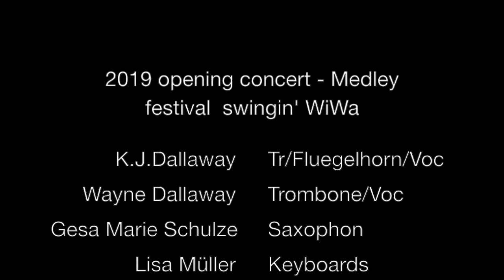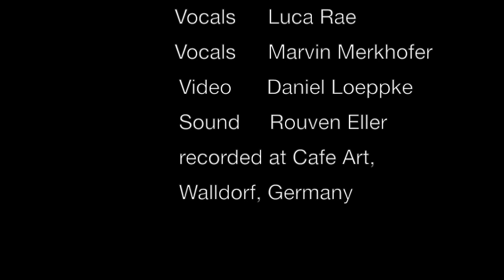KJ Dallaway and Friends - Medley of a Special Jazz Evening in March 2019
Musicians: K.J.Dallaway: Trompete, Flügelhorn, Vocals. Wayne Dallaway: Posaune, Vocals. Lisa Müller: Keyboards. Markus Herrmann: Gitarre. Alexander Broschek: Bass. Benjamin Doser: Schlagzeug. Gesa Marie Schulze: Saxophon.
Vocals: Monia Krüchten, Susan Horn, Luca Rae, Marvin Merkhofer.
Special Guest: Sir Waldo Weathers.
Sound: Rouven Eller. Video: Daniel Loeppke.:
A Special Jazz Evening im März 2019. Medley aus dem Eröffnungskonzert des 15. regionalen Musikfestivals Swingin’ WiWa, Kleinkunstbühne Cafe Art, Walldorf, organisiert vom Kulturförderverein Kurpfalz e.V.